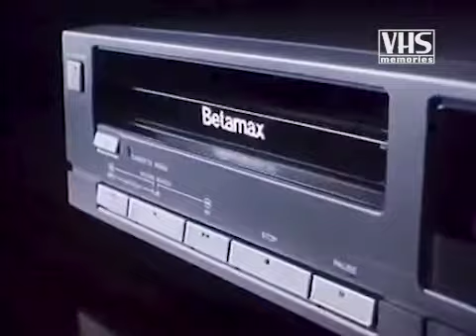Spot Sony Betamax (1984)